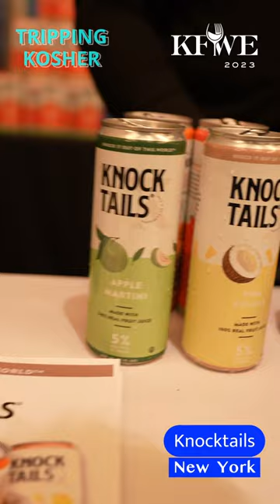Tripping Kosher: Knocktails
Who doesn't love a cocktail in a can?!